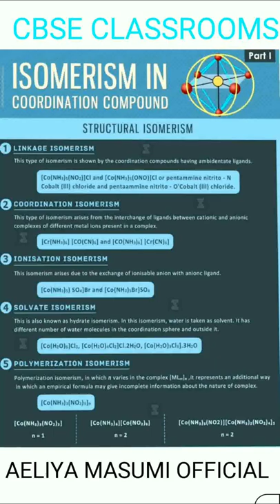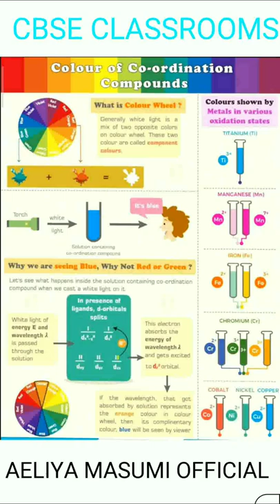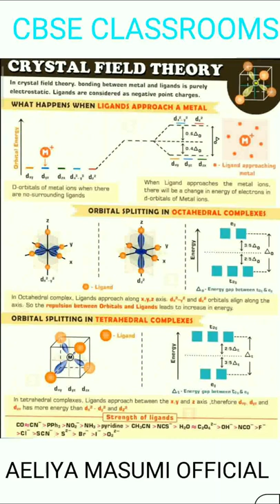chemistry mind map for neet| isomerism in coordination compound|CBSE CLASSROOMS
TODAY IN THIS VIDEO I AM GIVING YOU A MIND MAP OF ISOMERISM IN COORDINATION COMPOUND:-

TOPICS INCLUDE:-
1. LINKAGE ISOMERISM
2. COORDINATION ISOMERISM
3. SOLVATE ISOMERISM
4. POLYMERIZATION ISOMERISM
5. STERIOISOMERISM WHICH INCLUDE:-
a. COMPLEXES WITH COORDINATION NO. 4
b.COMPLEXES WITH COORDINATION NO. 6
6. OPTICAL ISOMERISM
7. COLOUR OF COORDINATION COMPOUND WHICH INCLUDE:-
a. WHAT IS COLOUR WHEEL?
b. WHEN BEAM OF LIGHT PASSED THROUGH A COORDINATION COMPOUND IMPART A SPECIFIC CLOOUR. WHY?
C. COLOUR SHOWN BY METALS IN DIFFERENT OXIDATION STATE
8.  CRYSTAL FIELD THEORY WHICH INCLUDE:-
a. WHAT HAPPENS WHEN LIGANDS APPROACH TO A METAL?
b. ORBITAL SPLITTING IN OCTAHEDRAL COMPLEXES
c. ORBITAL SPLITTING IN TETRAHEDRAL COMPLEXES

THIS VIDEO IS CREATED,SCRIPTED, AND PUBLISHED BY CBS CLASSROOM  AELIYA MASUMI OFFICIALS